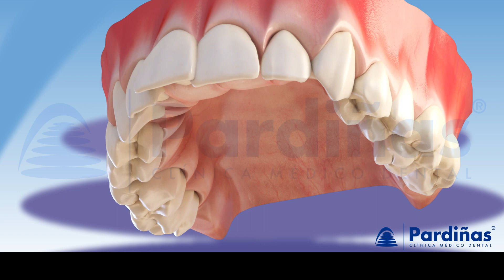치아교정학 장치 - 구개확장기와헤드기어 교정 ©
Clinica Pardiñas의 3D 영상 주제는 치과교정학 장치 즉, 구개확장기와 헤드기어에 관한 것입니다. 구개확장기는 아직 성장기이면서 구개가 좁은 환자의 구개를 확장하는 것입니다. 헤드기어는 외부 견인 마스크로써, 턱의 발달이 미성숙한 경우에 턱을 견인합니다. 아직 성장기인 환자들에게도 사용됩니다. 당사 채널에서 더 많은 치과 치료를 3D로 감상하세요